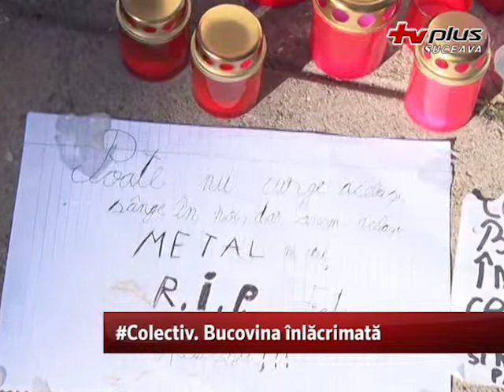Colectiv. Bucovina înlăcrimată